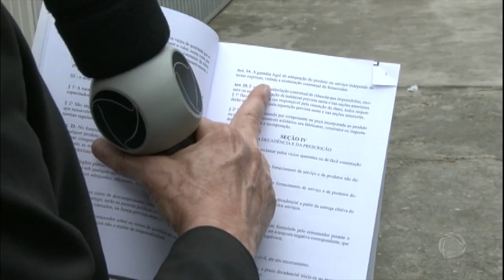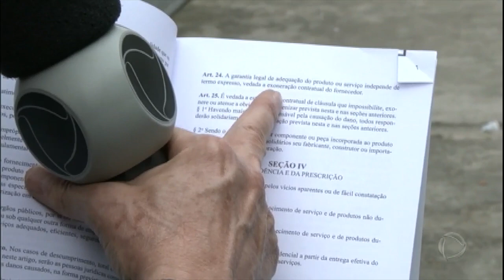Dona de casa gasta quase R$ 300 para consertar máquina de lavar e problema continua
Celso Russomanno explicou no Hoje em Dia como devemos nos portar para defender os nossos direitos como consumidores em situações como essa. Assista!